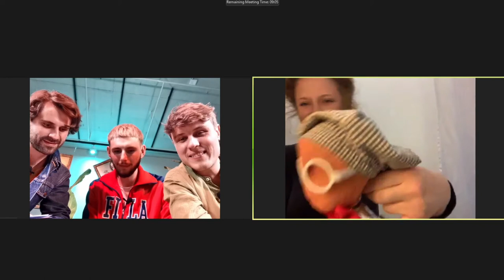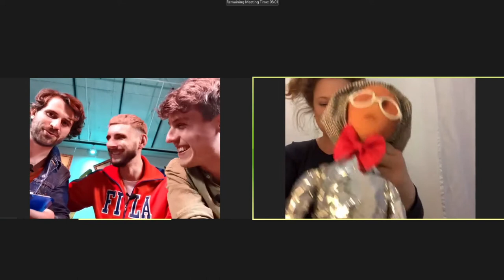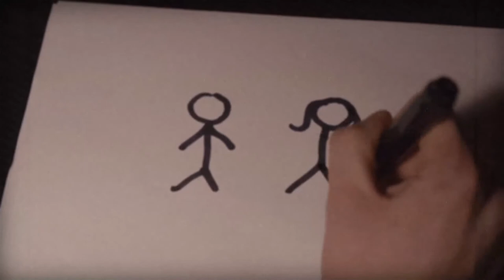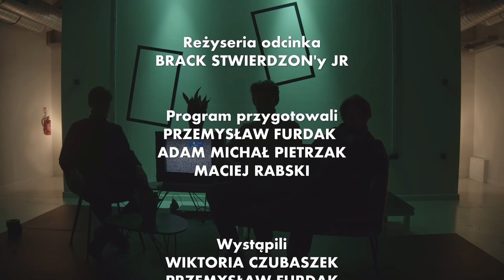To jest jakiś dramat… – Po co ludziom teatr?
To jest jakiś dramat… – cykl, w którym za pomocą fragmentów dramatów bronimy naszej tezy.

Na żywo w poniedziałki na naszym fanpage!